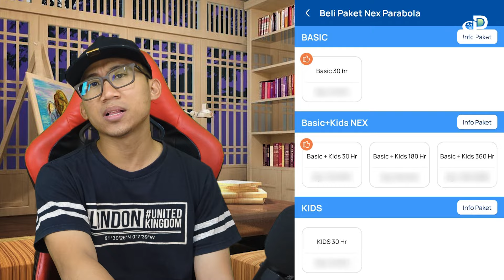Harga Paket Nex Parabola NAIK, Basic Akan Hilang?! Paket Update Terbaru Brosur NexParabola Juli 2024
Harga Paket Nex Parabola NAIK, Basic Akan Hilang?! Paket Update Terbaru Brosur NexParabola Juli 2024, Mau Beli voucher langsung ke Whatsapp

Isi paket Kvision, Nexparabola dan Transvision

Daftar Binance ( Bonus Rebate $100)
Daftar OKX (AI Trading Crypto)